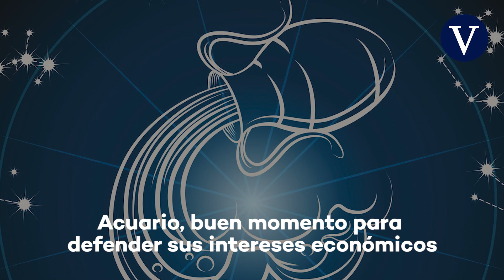El horóscopo de hoy sábado 27 de febrero de 2021